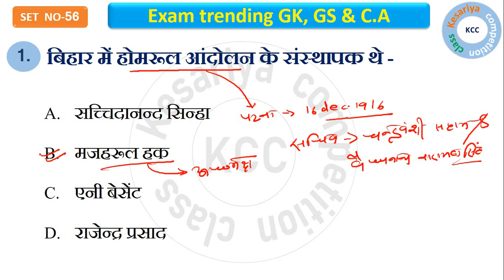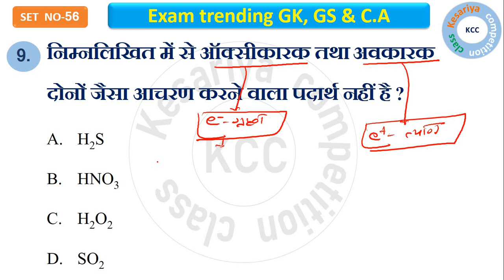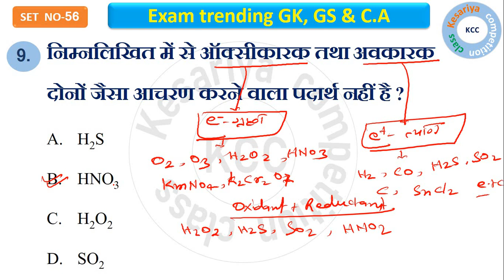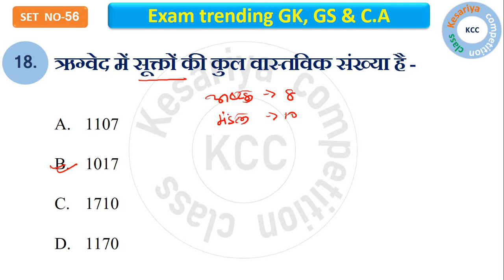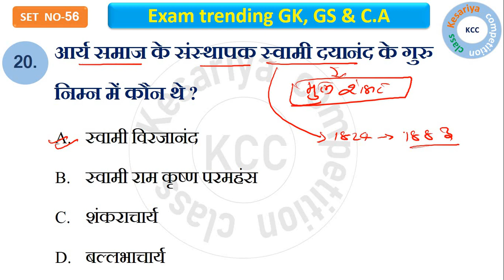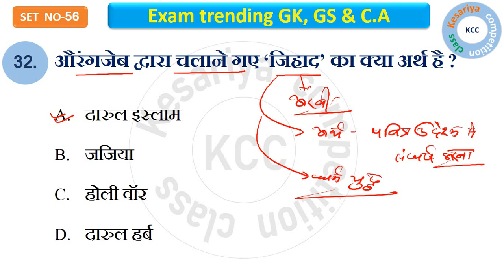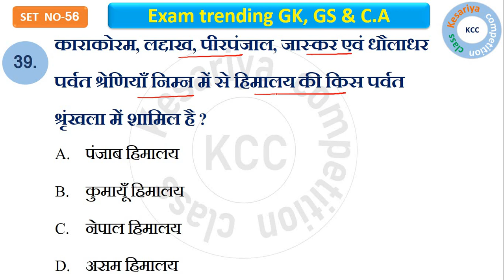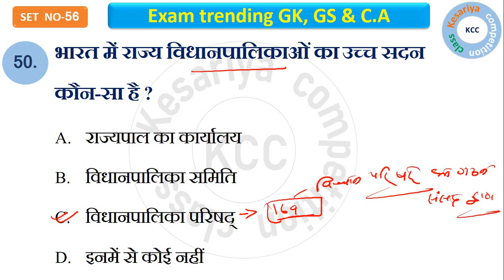68th BPSC, BSSC & बिहार दरोगा SET NO. - 56 | GK GS & Current Affairs MCQ'S | BY - KCC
68th BPSC, BSSC & बिहार दरोगा SET NO. - 56 | GK GS & Current Affairs MCQ'S | BY - KCC